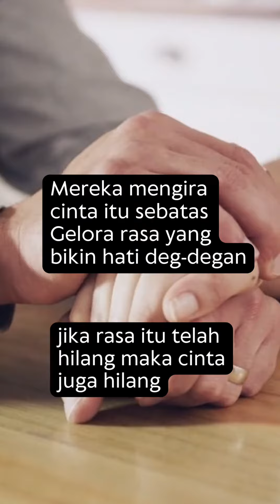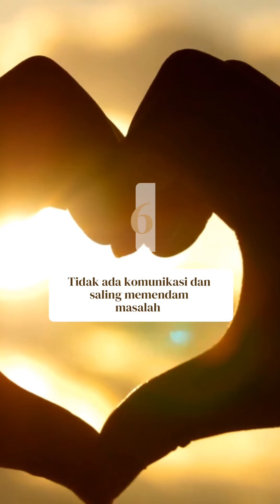6 alasan mengapa seseorang berselingkuh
Menurut seorang ahi konselor pernikahan dari US, ada beberapa penyebab perselingkuhan. Apa sajakah itu?